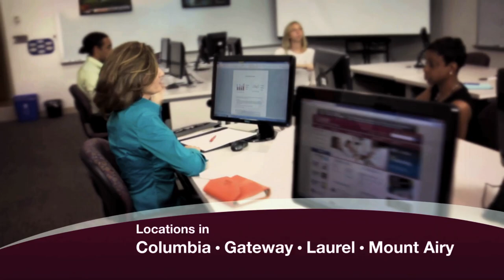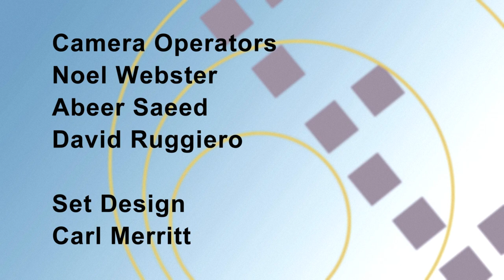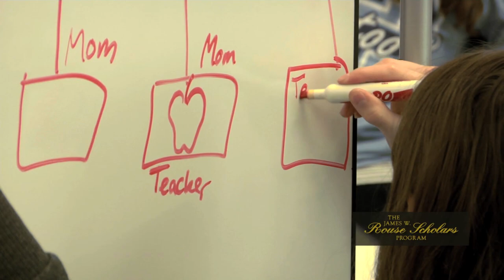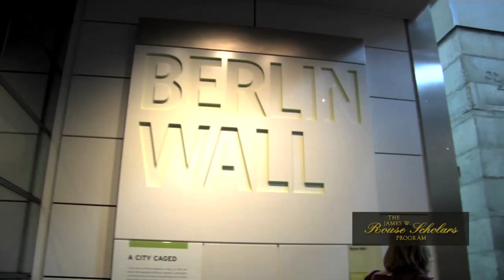In Focus: Howard Community College - Get There From Here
Hosted by Howard Community College President Dr. Kate Hetherington, "In Focus" is a half hour program that features community offerings and events. This month's program features successful HCC alumni who did "Get There From Here".  Join Kate with her guests; Jennine Anderson, CPA and Partner with UHY Mid-Atlantic, part of UHY Advisors and Marcus Bryant, Computer Software Engineer at Clarity Business Solutions.